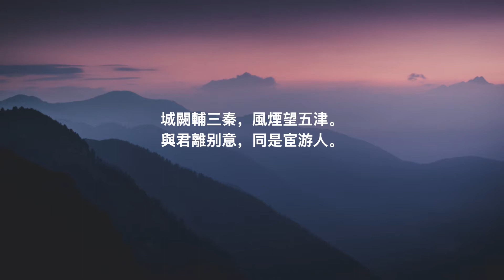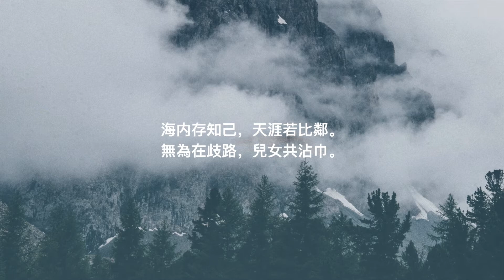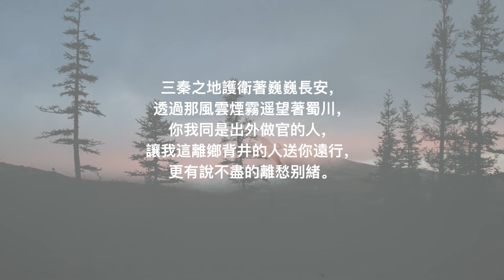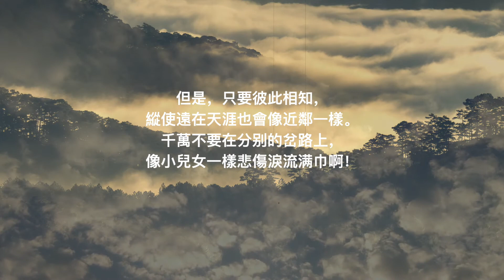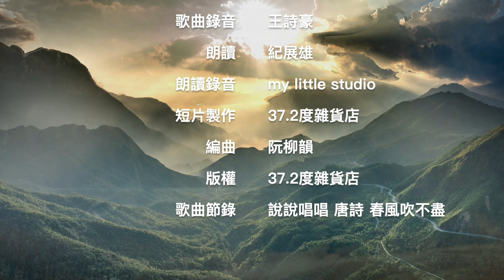26【送杜少府之任蜀州】唐。王勃（繁體）Ancient Poetry 26/100 孩童必學詩詞一百首 （海内存知己，天涯若比鄰。）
26【送杜少府之任蜀州】唐。王勃
城闕輔三秦，風煙望五津。
與君離别意，同是宦游人。

海内存知己，天涯若比鄰。
無為在歧路，兒女共沾巾。

三秦之地護衛著巍巍長安，
透過那風雲煙霧遥望著蜀川，
你我同是出外做官的人，
讓我這離鄉背井的人送你遠行，
更有說不盡的離愁别緒。

但是，只要彼此相知，
縱使遠在天涯也會像近鄰一樣。
千萬不要在分别的岔路上，
像小兒女一樣悲傷淚流满巾啊！

37.2度杂货店 Youtube 粉丝大优惠

37.2度杂货店 Youtube 粉丝大优惠

1.说说唱唱弟子规 （旧版、新版、audio版、视频版、解说、歌曲）
2.弟子规经典小故事（音频版、视频版）

1.A（弟子规）组合
2.说说唱唱三字经 （旧版、新版、audio版、视频版、解说、歌曲）
3.三字经经典小故事（音频版、视频版）

1.A（弟子规），B（三字经）组合
2.所有372诗词专辑

《说说唱唱名家名诗》、《少年听雨歌楼上》、《说说唱唱英雄情》、《说说唱唱唐诗三百首》、《说说唱唱唐诗中英对译》、《唐诗经典小故事》、

小学古诗系列：《一年级古诗》｜《二年级古诗》｜《三年级古诗》｜《四年级古诗》｜《五年级古诗》｜《六年级古诗》

1.A，B，C组
2.《说说唱唱汉语拼音》
3.《说说唱唱乘法表》
4.《说说唱唱学成语》
5.《识字谣1》
6.《识字谣2》
7.《学前认字1》
8.《学前认字1》

还有《说说唱唱庄子小故事》、《说说唱唱二十四孝～上》、《说说唱唱二十四孝～下》、《说说唱唱中华节日》、《说说唱唱苏东坡》、《小小状元DJ》、《说说唱唱增广贤文》、《说说唱唱童诗》、《孔子和他学生的小故事》、《说说唱唱论语～学而篇第一》、《Suku Kata》、《念歌谣。唱童谣》1》、《念歌谣。唱童谣》2、《说好话。唱好歌》、《白雪公主》、《睡美人》、《学笔画、学部首》